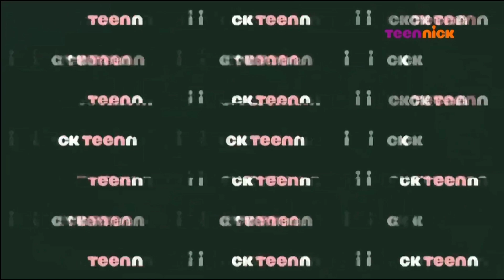Maratón de Navidad | 24/12, 12:35PM 🇲🇽 | Promo (Dic, 2023) | TeenNick Global [Latinoamérica]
¡Celebra la navidad con TeenNick con una maratón de tus series favoritas! 🎄

24 de diciembre [Horarios CST - Hora del Centro de México]:
12:35 PM - The Loud House: Una Navidad Muy Loud
1:35 PM - iCarly [La Navidad]
2:05 PM - Nicky, Ricky, Dicky y Dawn [Santa Claus y los Harper]
2:35 PM - Game Shakers [Feliz Navidad con Papas y Reggae]
2:55 PM - The Thundermans [Un Súper Cuento de Navidad]
3:25 PM - Henry Danger [Navidad Danger]
3:55 PM - Fuerza Danger [Cae Santa P1]
4:20 PM - Fuerza Danger [Cae Santa P2]

* Consulta la disponibilidad del canal con tu cableoperador.

¿Quieres enterarte de más novedades de Nick?